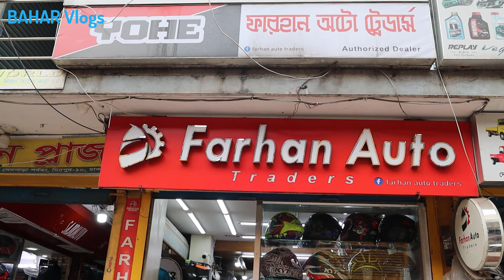helmet price in bangladesh 2023✔Yohe helmet price in bd 2023✔Motorcycle Helmet ⛑️ Review✔Bahar Vlogs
Shop Address:
             🚴 Farhan Auto Traders 🚴

   Dewan Plaza (Folpotti Masjid Road),
     Plot-08, Road-01, Sec#6,Block-Kha,
     Senpara, Mirpur-10, Dhaka-1216

📱 Phone Number:
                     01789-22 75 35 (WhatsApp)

(যেকোনো পণ্য ক্রয় করে ডিসকাউন্ট পেতে অবশ্যই "Bahar Vlogs" এর নাম উল্লেখ করতে ভুলবেন না)

(Delivery all over in Bangladesh)

helmet price in bangladesh 2023✔Yohe helmet price in bd 2023✔Motorcycle Helmet ⛑️ Review✔Farhan Auto

আসসালামু আলাইকুম সবাই কেমন আছেন, আশা করি সবাই ভালো আছেন, আজকের এই ভিডিওতে আমি আপনাদেরকে Helmet এর price, সম্পর্কে কিছু ধারণা  দেয়ার চেষ্টা করেছি,আশা করি ভিডিওটি আপনাদের অনেক ভালো লেগেছে,যদি ভালো লাগে, আমার এই চ্যানেলটিকে সাবস্ক্রাইব করবেন,সকলে ভালো থাকুন সুস্থ থাকুন,ধন্যবাদ সবাইকে.

➡️ আমার ভিডিও গুলো খুঁজে পেতে যা লিখতে হবে ⬅️

Note - যে কোন পণ্য ক্রয় করার পূর্বে পণ্য + পণ্যের মান যাচাই করবেন।চেষ্টা করবেন দোকানে কিংবা মার্কেটে গিয়ে পণ্য ক্রয় করার। ➡️আর্থিক লেন-দেন করতে সতর্ক থাকবেন⬅️ আর্থিক লেন-দেন অথবা পণ্য+পণ্যের মানের কোন জটিলতায় (Bahar Vlogs) চ্যানেলের কর্তৃপক্ষ কোন ভাবেই দায়ী থাকবেন না। এই চ্যানেল শুধুমাত্র পণ্য প্রচারে সহায়তা করে থাকে,পণ্য ক্রয় বা বিক্রয়ের সাথে কোন ভাবেই জড়িত থাকে না...ধন্যবাদ
Thanks yours support.